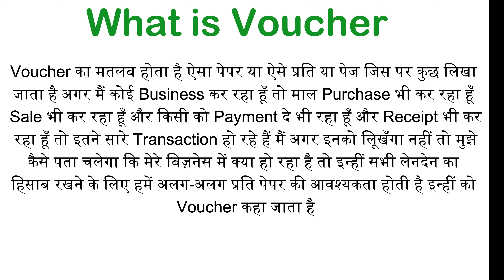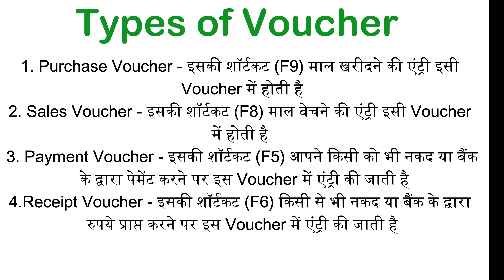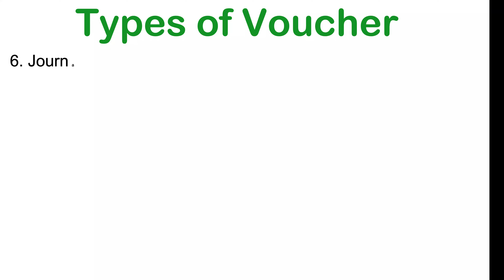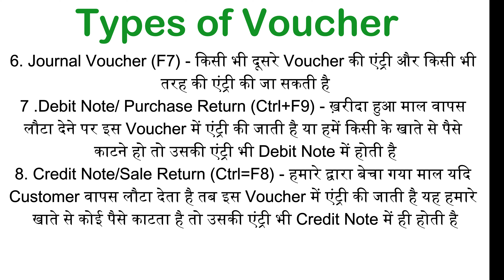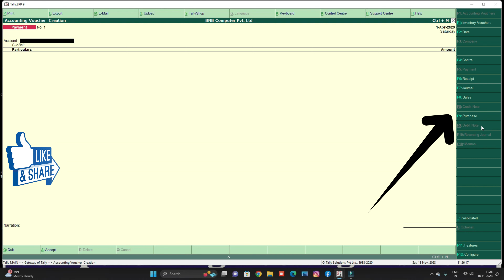What is Voucher in Tally ERP 9 || Types of Voucher in Hindi